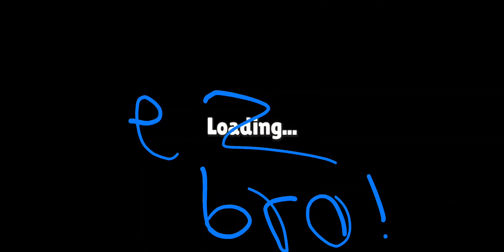Stumble Guys for 15 Minutes!